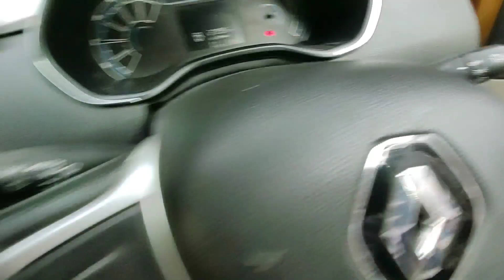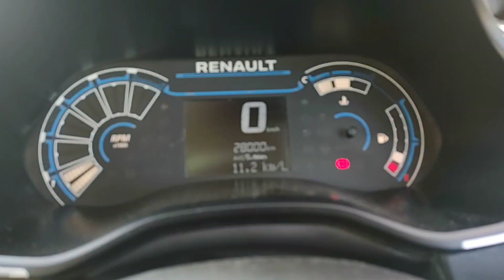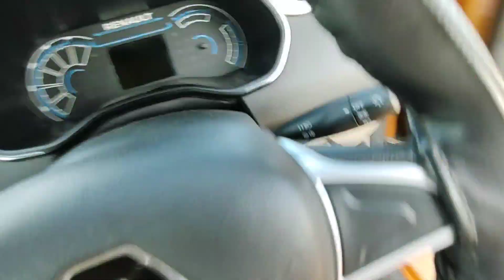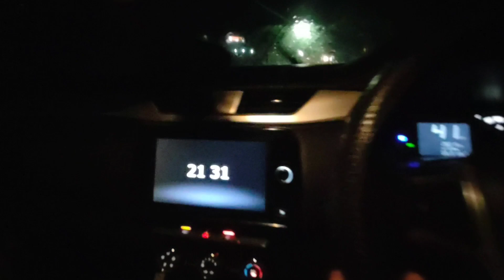Ye gaadi nahi Farishta hai😍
Renault Triber , Mountains , Monsoon , Drive , Shivansh Sharma.

vlog